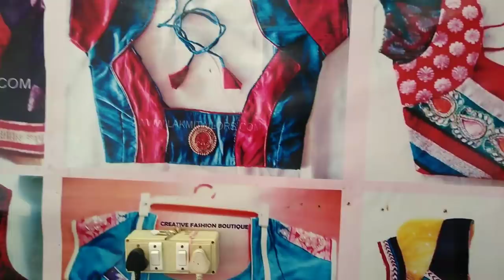సిక్స్ మంత్ బేబీ కి లంగా జాకెట్!six month babyki langa jaket